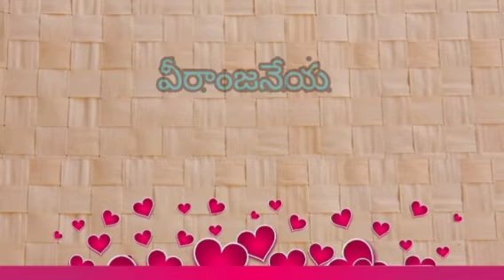🌺"వీ"👈 అక్షరంతో మగపిల్లల👬 పేర్లు 🌺// Mana Channel 1 //